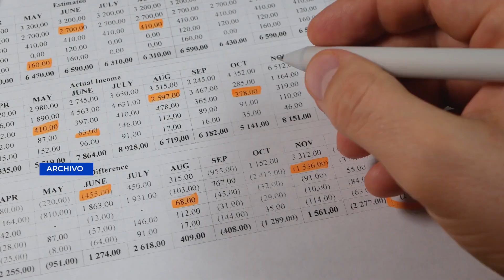Congreso confirmó que recibio el expediente en contra del Vicepresidente Guillermo Castillo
El Congreso de la República ha confirmado que se recibió el expediente de antejuicio del vicepresidente, Guillermo Castillo, y ante ello la Presidente del Legislativo, Shirley Rivera, ha convocado a los demás integrantes de la Junta Directiva para conocer el documento que posteriormente será agendado en la próxima sesión plenaria y conformar la Comisión Pesquisidora.